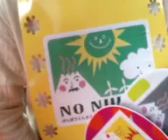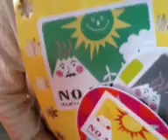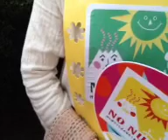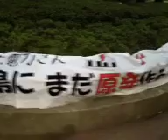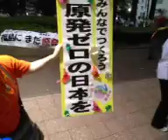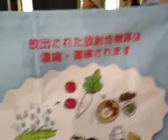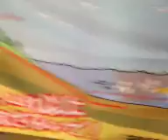120817 【岩手】金曜抗議